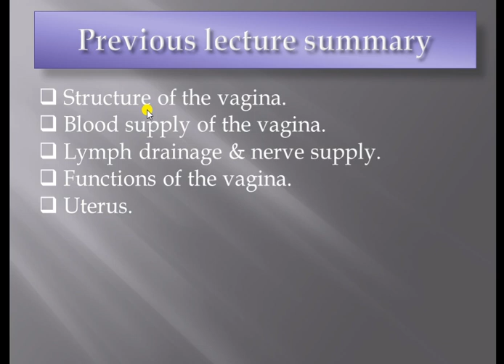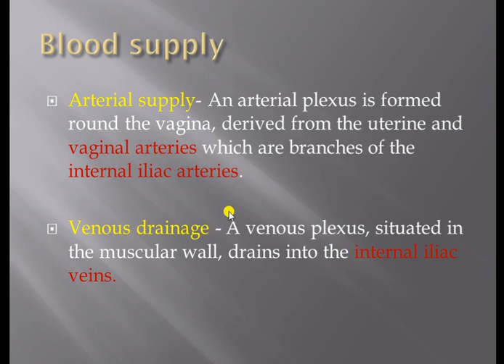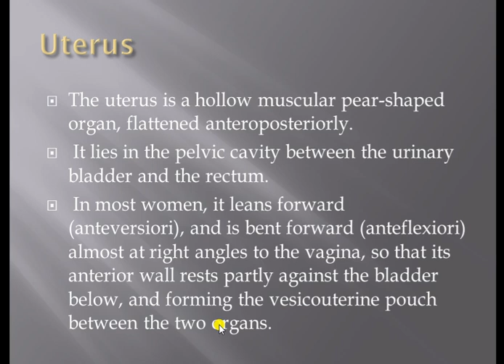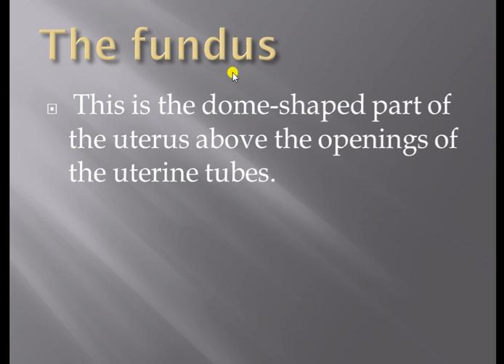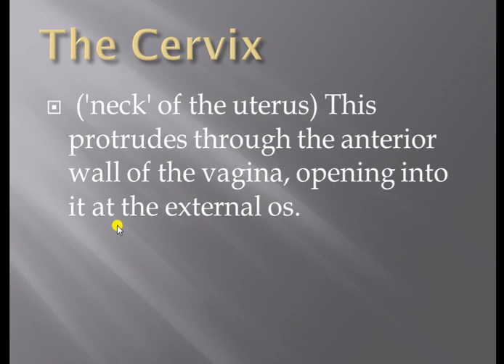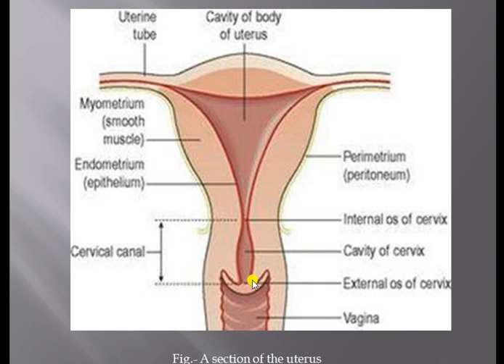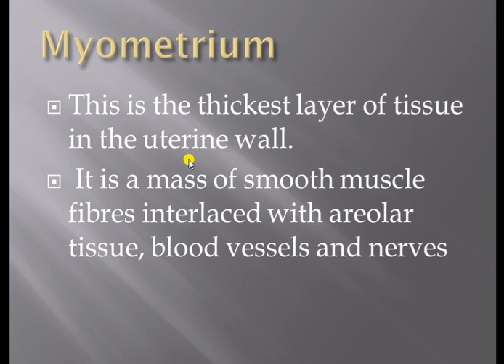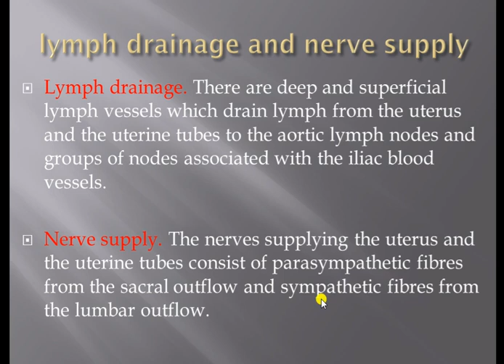The reproductive system 4th lecture